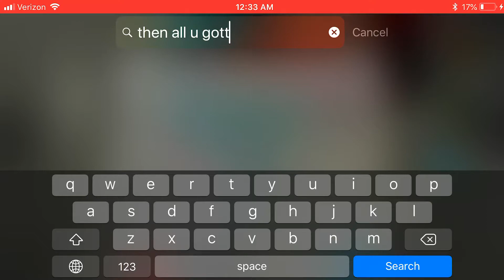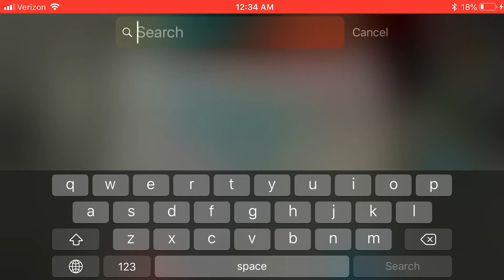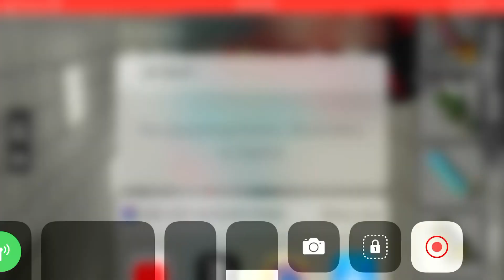How to get a sports car | Gta sa